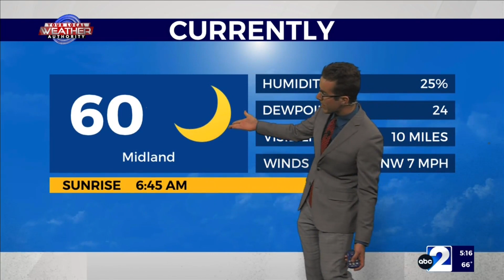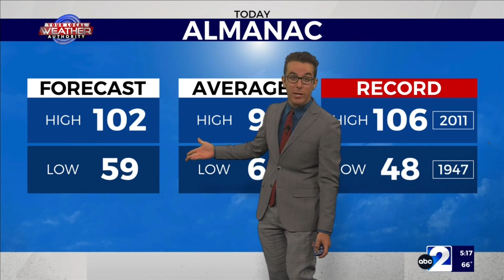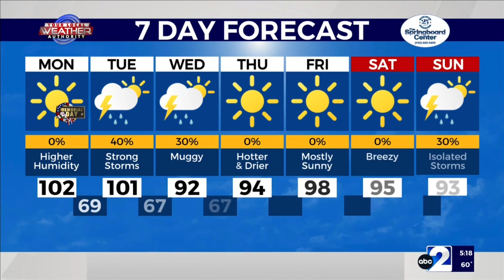Sunny but Muggier Air 5-27-2024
Air masses will divide The Basin with a “sauna" type of heat later today in The Trans Pecos, but Meteorologist Ryan DePhillips expects a muggier afternoon in eastern West Texas. Along with mostly sunny skies with only a few pop-up thunderstorms possible near the eastern parts of The Rio Grande, temperatures will rise into the upper 80’s, 90’s, and lower triple digits. Westerly dry winds in western areas to start will start colliding with easterly muggier winds in The Basin, but because of mostly stable air aloft, rain chances will be low for most areas today. However, with an atmospheric disturbance approaching from the west with a developing frontal boundary to the north, stormier weather will be more likely after the warmup later tomorrow.